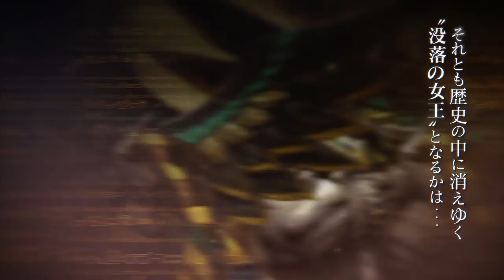:: Destiny Child Japan - Ragna Break Season 2 - Advent Of The Obelisk ::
Client : STAIRS Corp. & SHIFT UP Corp.
Title : DESTINY CHILD Ragna Break Season 2 - Advent Of The Obelisk -
Voice : Momo Asakura, Hiroyuki Yoshino
Movie Directed by PaXim (ESTIMATE)